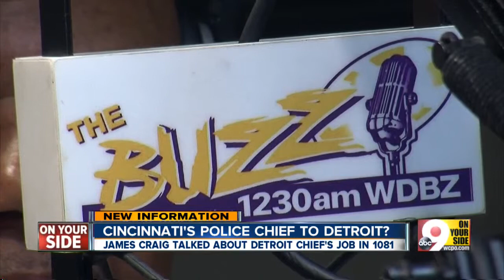Cincinnati Police Chief to Detroit?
James Craig talked about Detroit police chief's job.